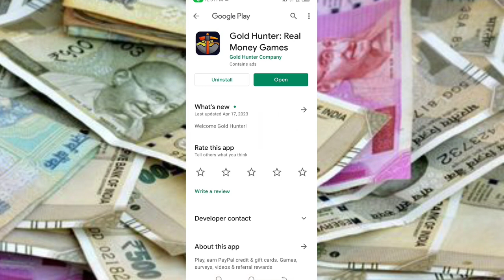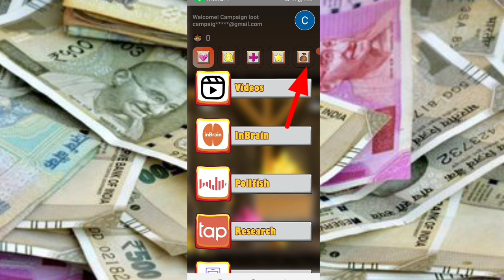Today New Campaign Loot Offer 50₹+50₹+50₹ Instant Paytm Cash || Tasks💰Campaign BUG|| New Paytm app